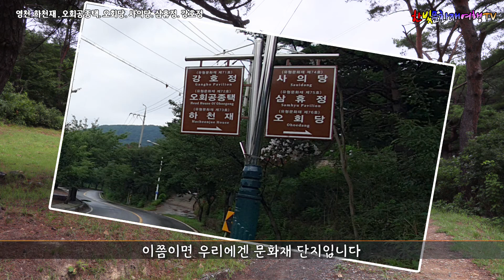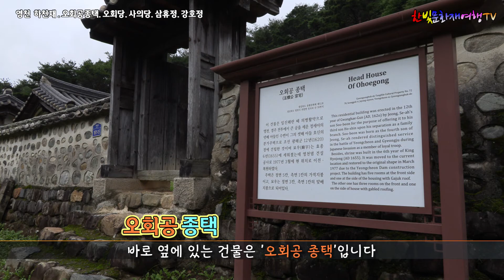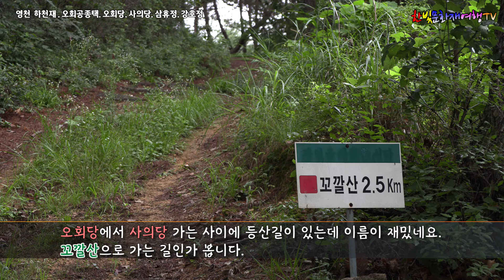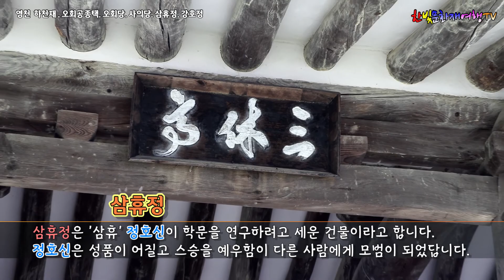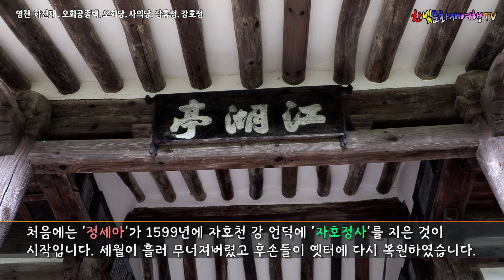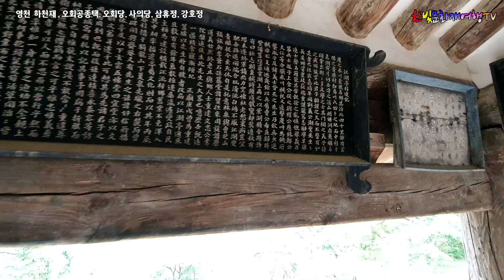[영천 오회당, 오회공종택, 강호정, 하천재, 사의당, 삼휴정] @hanbitmusic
영천댐을 만들면서 영일 정씨 문중 산으로 한데 모아놓은 문화재 여섯 군데를 소개합니다. [영천 오회당, 오회공종택, 강호정, 하천재, 사의당, 삼휴정] 임진왜란 때 의병대장으로 활동한 호수 정세아 선생의 유적들과 그의 후손들의 고택들입니다.

※ 더욱 자세한 이야기와 사진은 제 블로그로 오세요~!

※ 문화재 티스토리 - [문화재 나들이 가자!] 주소